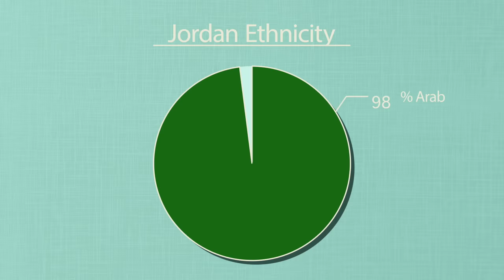Geography Now! Jordan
Welcome to the sandy sanctuary. If the Arab world was a body, Jordan would be like the liver. just watch the episode, you'll get what I mean.

1905 N Wilcox ave, # 432